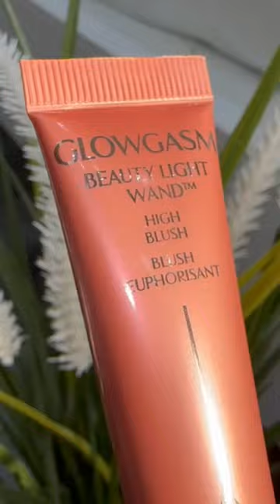My fav liquid blush + highlight atm! This was so satisfying 🤤😻